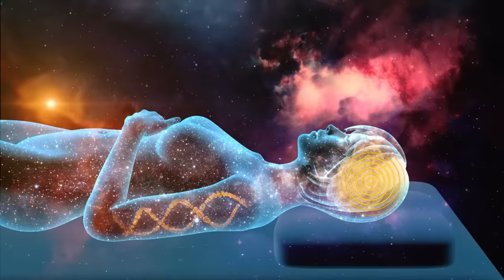Alpha Waves Heal The Damage In The Body, Powerful Effect, Immediate Effect, Melatonin Release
🍀 Music to relax, meditate, study, read, massage, spa or sleep. This music is perfect for combating anxiety, stress or insomnia as it facilitates relaxation and helps us eliminate bad vibrations. They can also use this music as a background for guided meditation classes or relaxations to sleep.

Welcome to a new direct of relaxing music on the Healing Melody channel. They can leave the video at a low volume and start doing any task such as studying, working, reading... or simply relaxing or sleeping soundly.

namaste

🎼 MISSION 🎵
Relaxation and Meditation.
Guided Meditations.
To study.
Yoga sessions, reiki, spa, massages...
Do chores.
Wellness.

 - On our channel you can find relaxing music for: sleeping, meditation, yoga, zen, spa, massages, studying and concentrating...

✔ This video was specially licensed directly from the artists and rights holders."